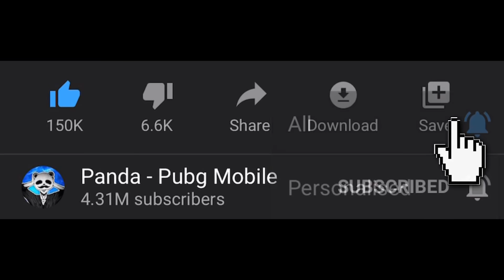DANCING BEHIND ENEMIES! | PUBG MOBILE 🐼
DANCING BEHIND ENEMIES! | PUBG MOBILE 🐼 Haha this was so funny! They was just sitting there and I started dancing behind them!

Highest Rank?